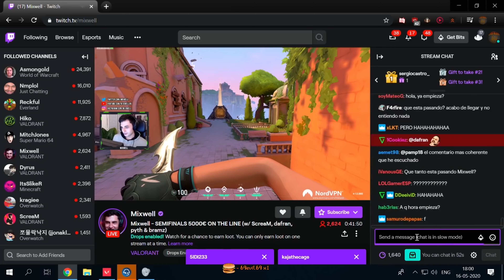Video that got Dafran Banned FOR LIFE